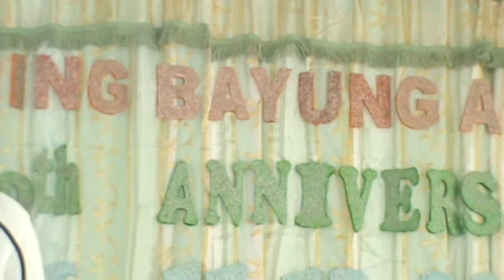59th Anniversary Mula Ning Bayung Aslag (main) Sta. Lucia Capas Tarlac. (2).MPG